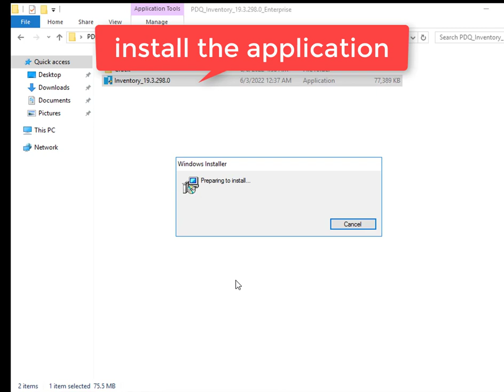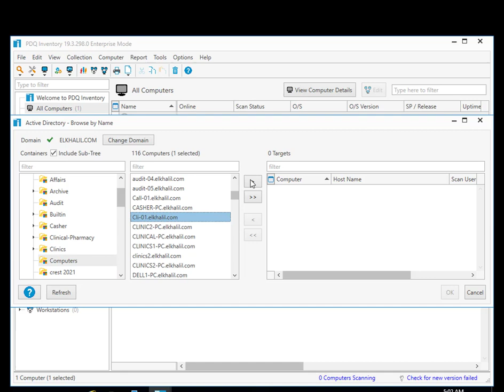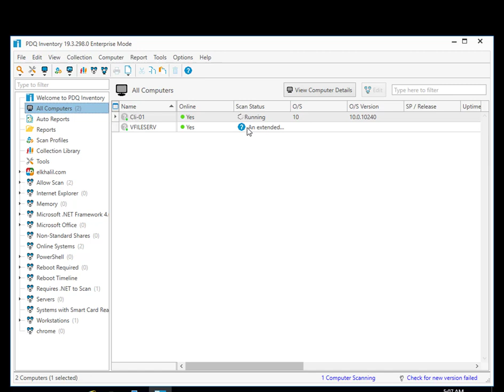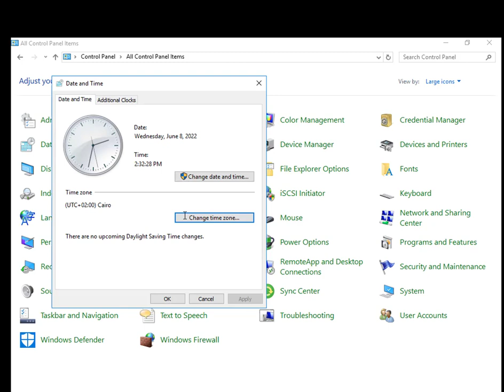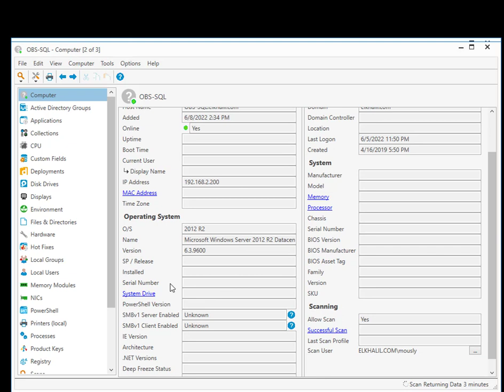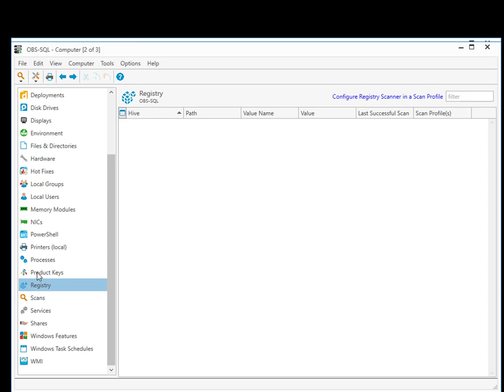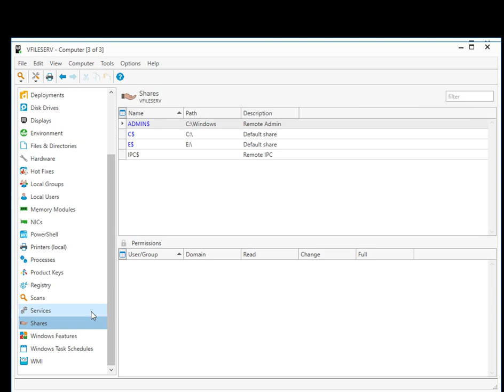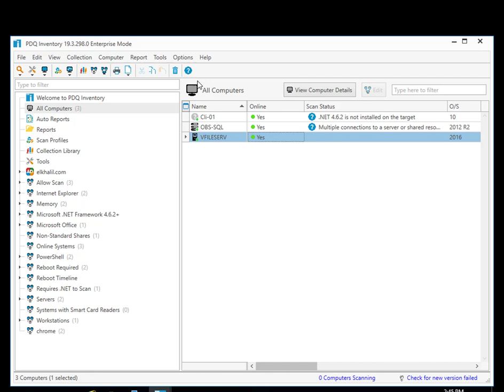شرح برنامج pdq inventory لمراقبة أداء أجهزة الكمبيوتر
برنامج pdq inventory